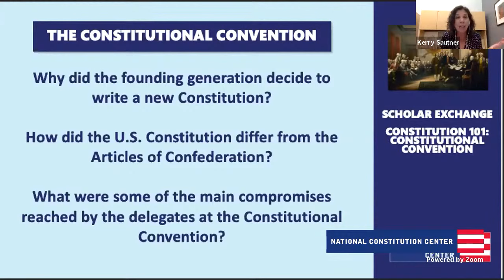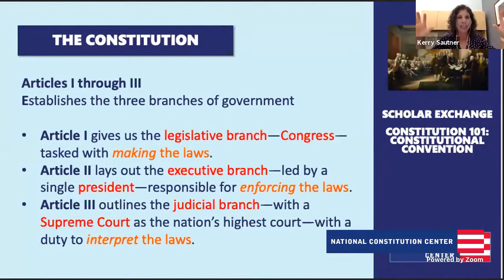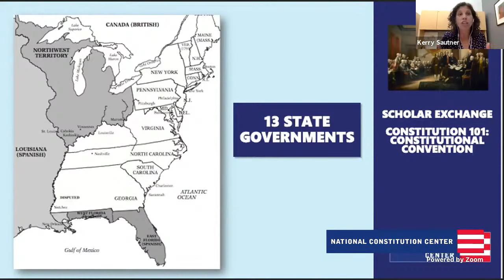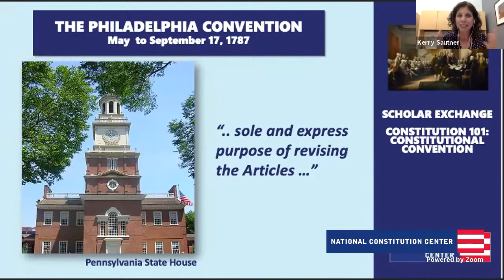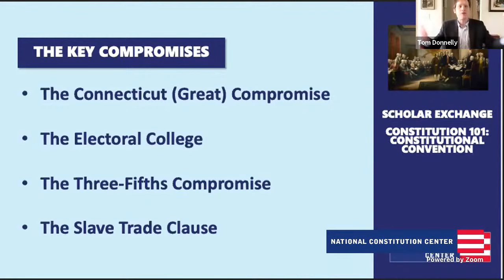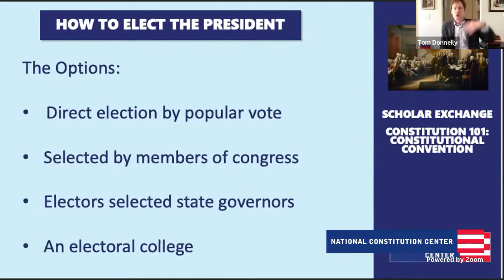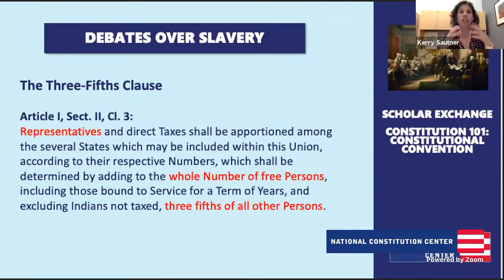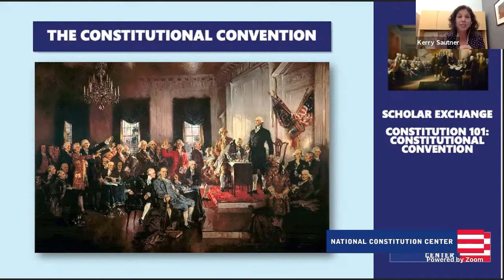Constitution 101: The Constitutional Convention (Advanced Level)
In this session, students will examine the issues and events that led to the Constitutional Convention in Philadelphia in the summer of 1787, including the weakness of the Articles of Confederation, Shay’s Rebellion, and the growing need for a new national government. Students will also explore the Convention, and its major turning points and compromises—including the Connecticut Compromise, the Electoral College, the Three-Fifth Compromise, and the Slave Trade Clause.